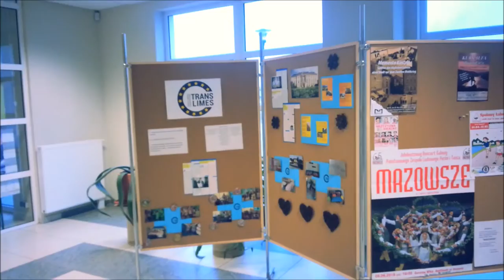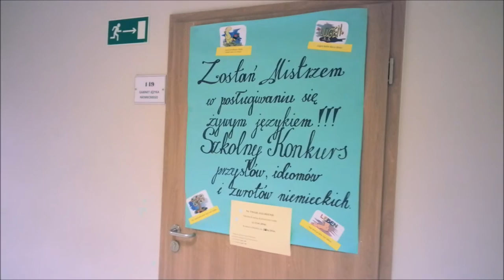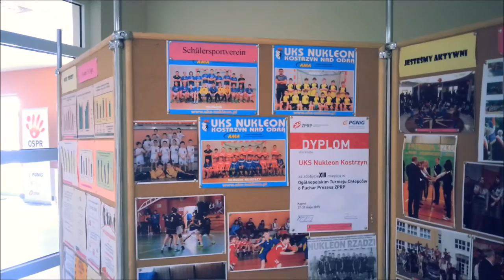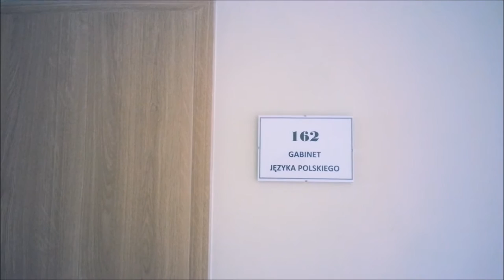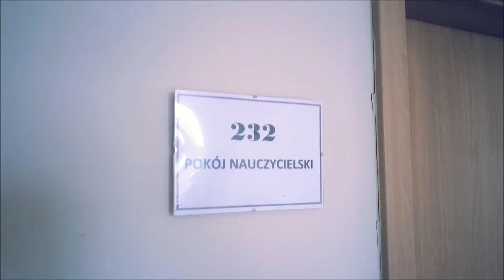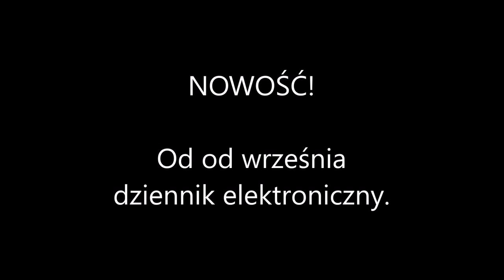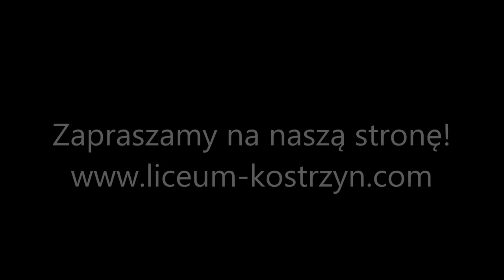ZESPÓŁ SZKÓŁ FILM